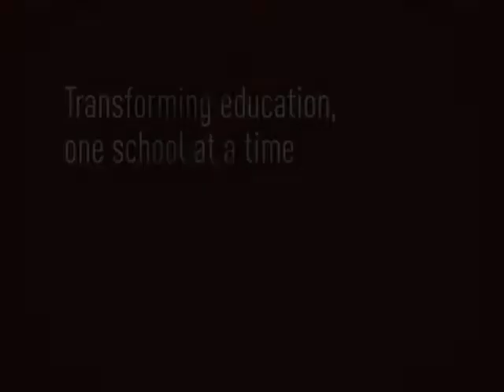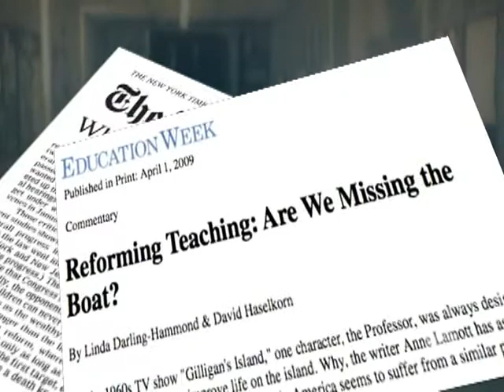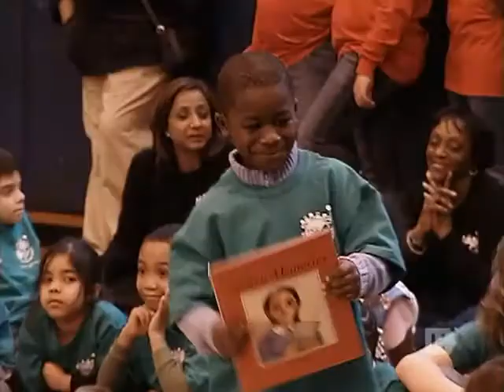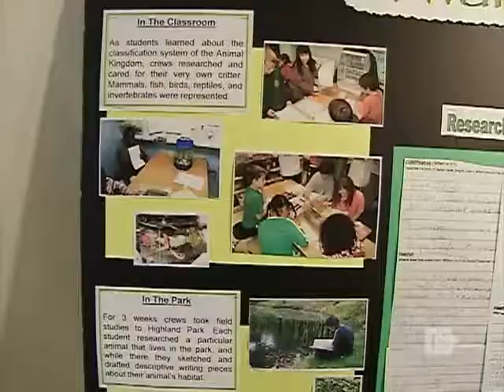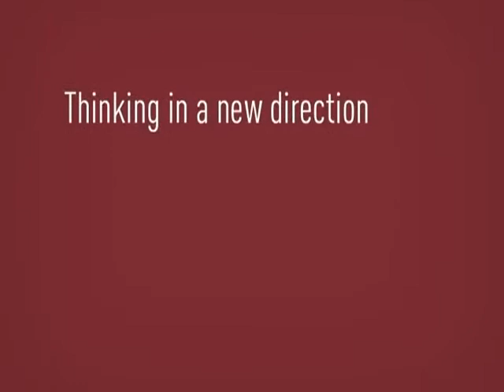Expeditionary Learning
With over 165 schools nationwide and nearly 50,000 teachers and students, Expeditionary Learning schools prepare all students for success on high stakes tests and engage them as critical thinkers, problem solvers, and active citizens.